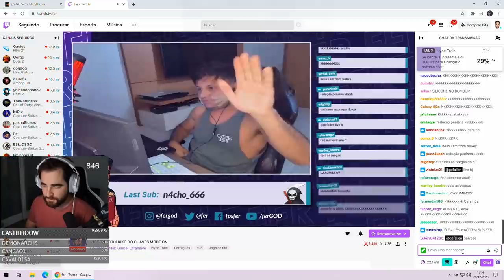FALLEN MOSTRA JOGADA SUPER INTELIGENTE!!! FALLEN NA C9, FaZe, LiQUID? GAULES TILTOU COM LINDINHO!